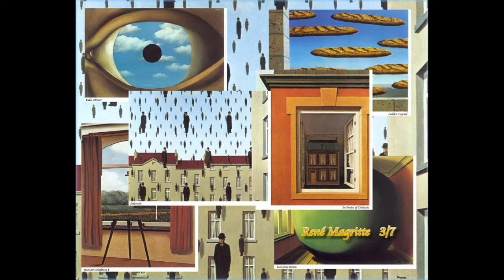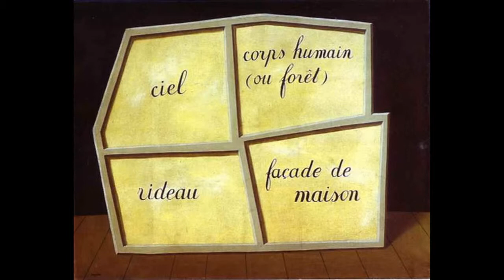Рене Магритт (Magritte Rene) картины великих художников